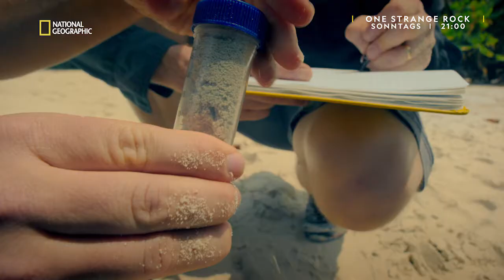ONE STRANGE ROCK - Papageifische | National Geographic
Der Filmemacher Darren Aronofsky richtet in Zusammenarbeit mit National Geographic seinen geschulten Blick auf unseren Heimatplaneten - und eröffnet mit der ihm eigenen Experimentierlust neue, andersartige Blickwinkel auf die Wunder der Erde.

In zehn Episoden führt "One Strange Rock" rund um die Welt, zeigt ihre ganze Schönheit genauso wie ihre erschreckenden Seiten und erklärt die wissenschaftlichen Hintergründe etwa der Planetenentstehung oder des Kreislaufs von Meeres- und Luftströmungen. Das von Aronofsky und seinem Team in 100 Drehwochen zusammengetragene Dokumentarmaterial umfasst auch aufwändige Mikro-, Makro- sowie Weltraum-Aufnahmen, die das Wunderwerk Erde in ganz neuem Licht erscheinen lassen.

Über National Geographic:
Der TV-Sender NATIONAL GEOGRAPHIC bietet inspirierende Unterhaltung mit fesselnden Dokumentationen und Dokuserien auf Deutsch und im englischen Original. Mit vielfältigen Themen und unentdeckten Geschichten zeigt der Sender die Welt so einzigartig, wie sie wirklich ist.
National Geographic ist im TV empfangbar u.a. bei Sky, Vodafone,  Unitymedia, M7 und der Deutschen Telekom